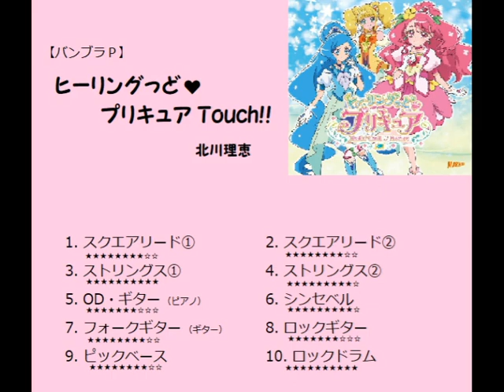[バンブラP] ヒーリングっど♥プリキュア Touch!!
「ヒーリングっど♥プリキュア Touch!!」
作詞：こだまさおり　作曲：高取ヒデアキ　編曲：籠島裕昌
歌：北川理恵

ヒーリングっど♥プリキュア　主題歌
2020年2月2日よりテレビ朝日系列で放送開始。